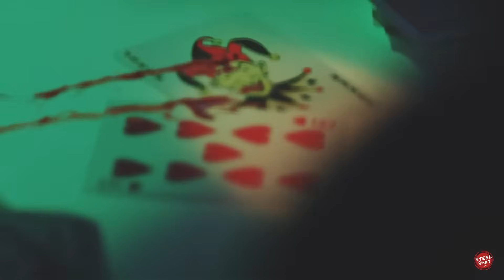musica de caballeros 🧐🍷🎩Canciones que te hacen sentir como un mafioso entre la multitud #2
musica de caballeros 🧐🍷🎩Canciones que te hacen sentir como un mafioso entre la multitud #1